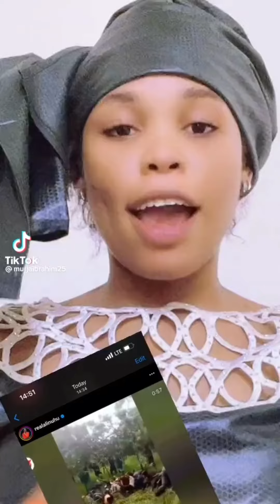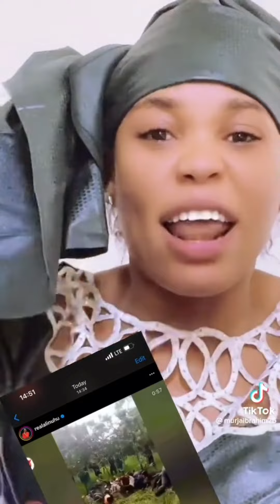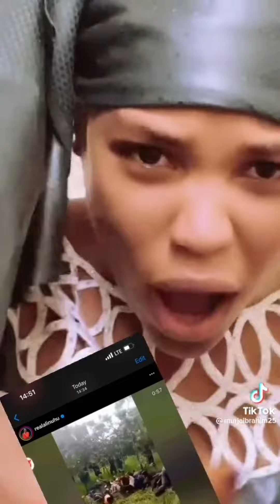Wata sabuwa Murja takira ruwa tatsinema duk manyan Nigeria akan wadanda kidnafas sukakama